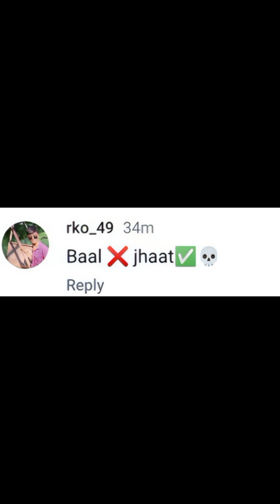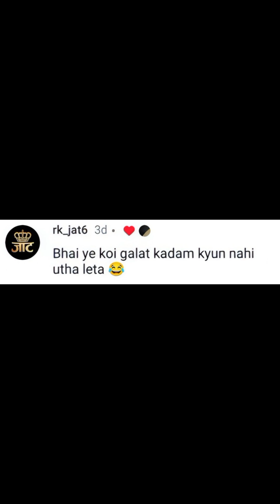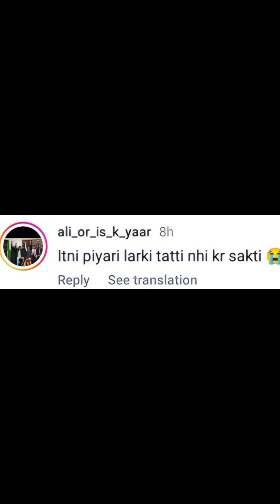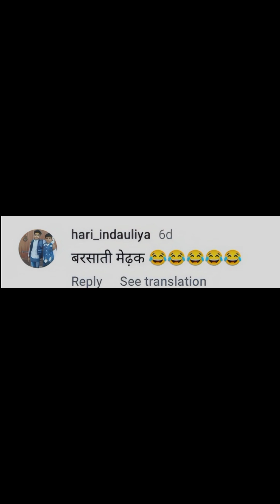Laal Tamatar Bade Mazedar Ho Tamatar Bade Mazedar Funny Video And Funny Comments